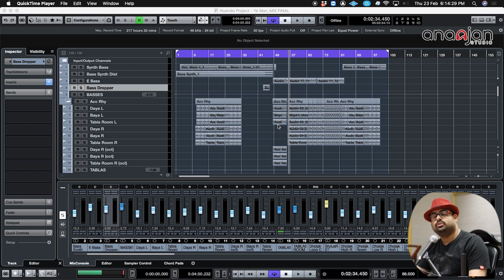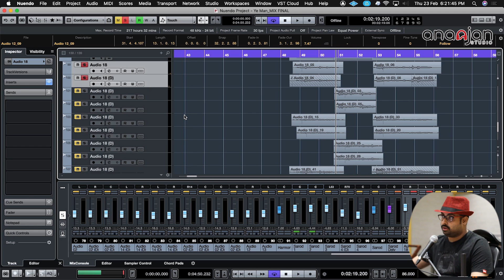How to Produce a Indian Fusion Song | Music Production Tutorial | Cubase | Part - 3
Music Producer and Sound Engineer Ananjan Chakraborty describes how to produce an Indian Fusion Song in Cubase.

Call Ananjan Studio for Sound Engineering Course: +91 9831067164

Plugins Courtesy: @UniversalAudio  @waves  @fabfilter  @ProMusicalsIndia